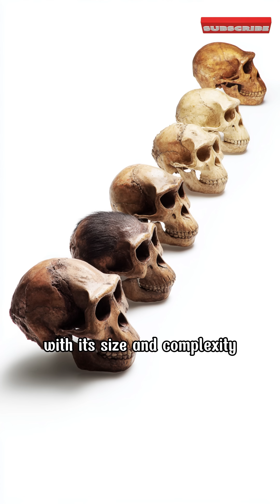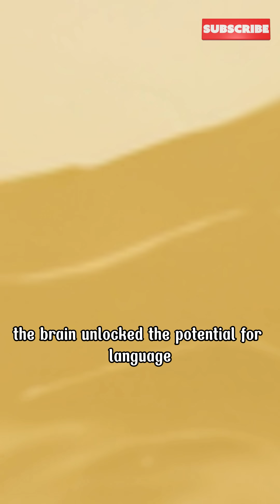A Brief History of Humankind | the Evolution of Hum | The Evolution of the Brain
Discover the incredible story of human evolution in this captivating video! Explore how the human brain, legs, and hands transformed over millions of years, shaping us into the dominant species today. From the small-brained Australopithecus to the advanced Homo sapiens, learn how brain size grew from 400 to 1,350 cubic centimeters, unlocking language, creativity, and culture. Dive into the revolutionary shift to bipedalism, with fossils like Lucy revealing how walking upright freed our hands for tool-making. Uncover the evolution of the hand, from climbing to crafting precise tools, driving technological progress. This journey of survival, innovation, and adaptation highlights the interconnected development of brain, legs, and hands in a fascinating feedback loop. Perfect for science enthusiasts, history buffs, and curious minds! Don’t miss this deep dive into human origins!